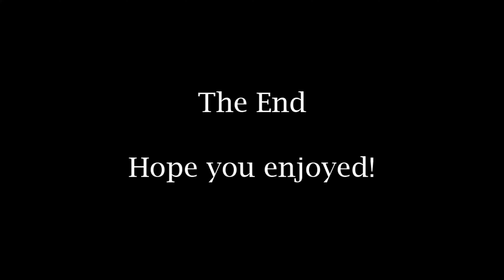Relax with calming nature and soothing music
As I was driving along a narrow road next to a small river, the water and wind blowing plants seemed very soothing. I stopped to enjoy the calmness in the slow-rippled water and the beautiful moving leaves and stems of small trees and plants. I decided to capture some of my moments of bliss while at the river's edge and then when I came home I added a piece of very soothing music to amply the calming impact that I experienced.